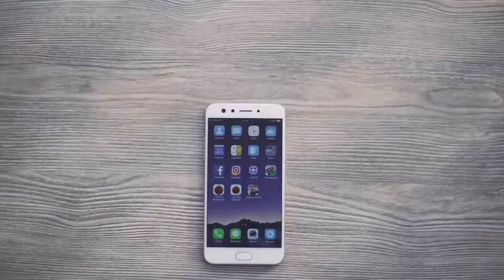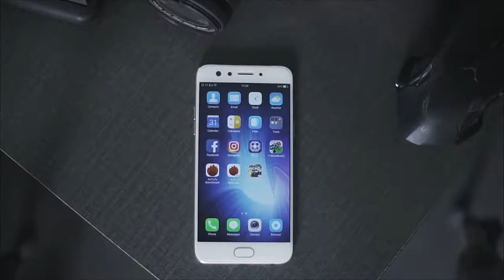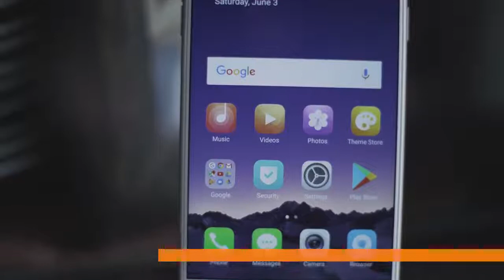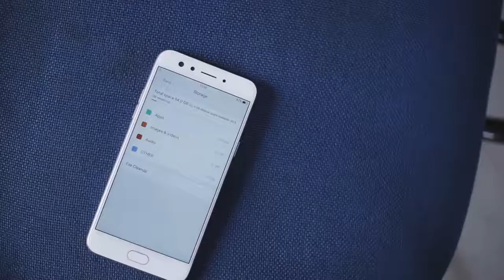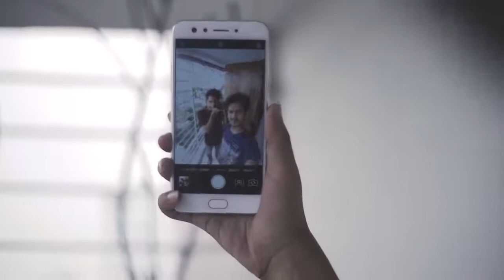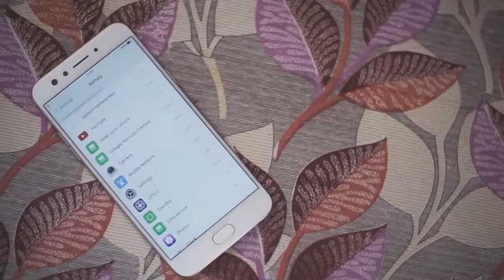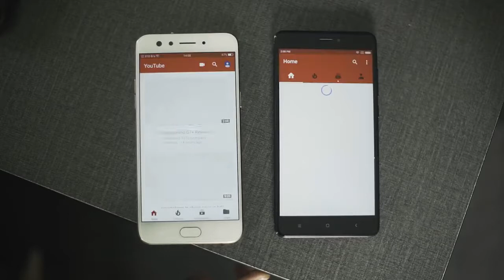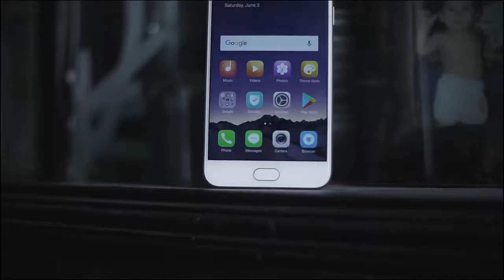oppo f3 selfi expart phone .